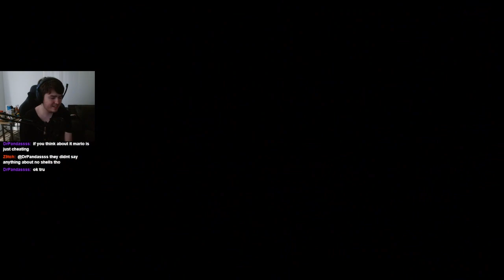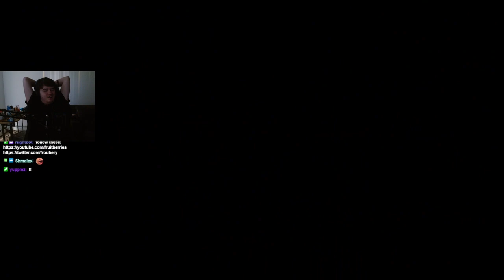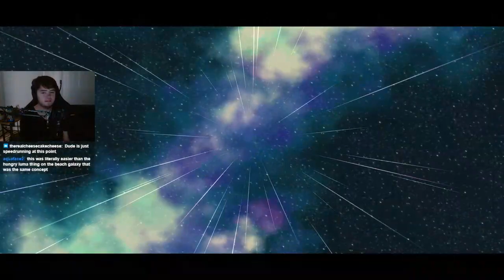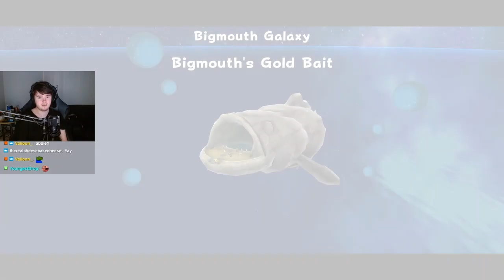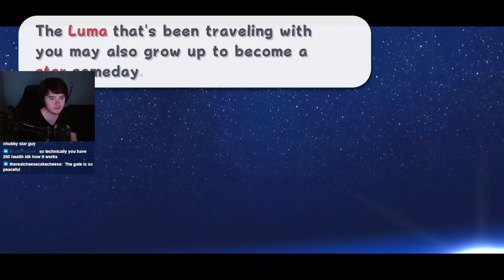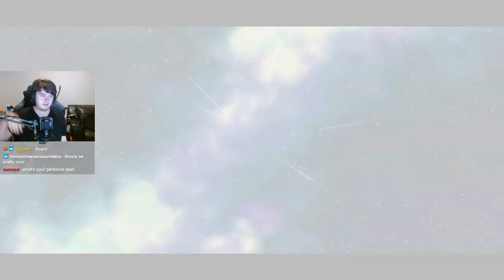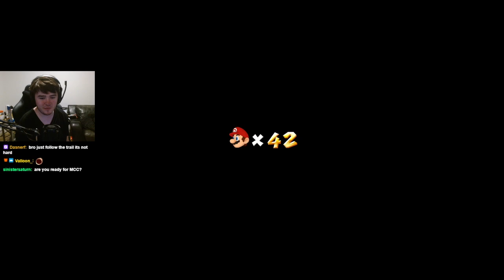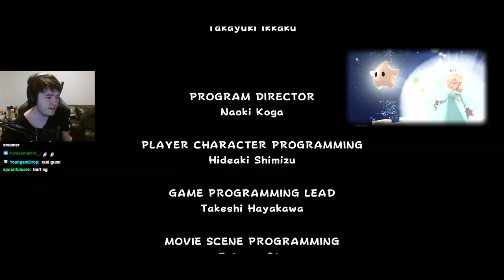playing through my favorite mario game and beating it (PART 2) | Fruitberries Twitch VOD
Follow him!